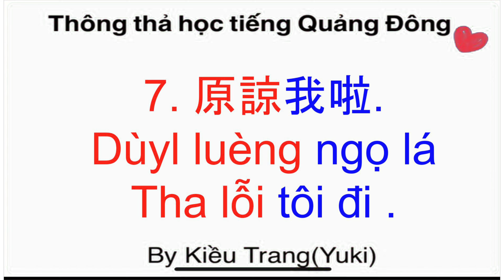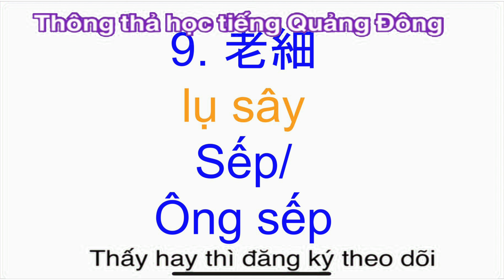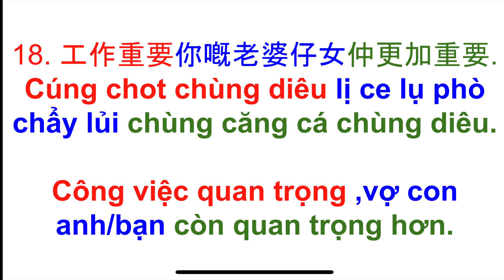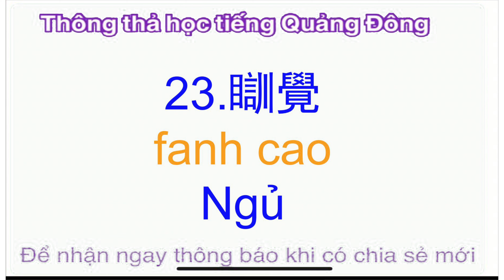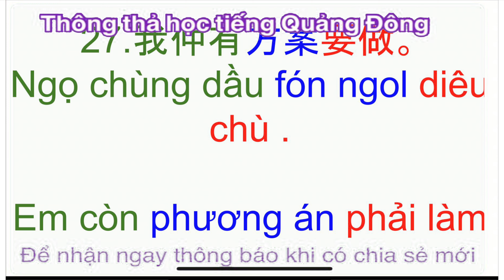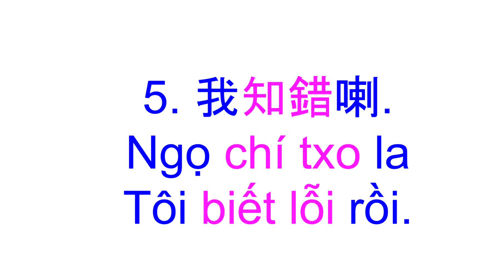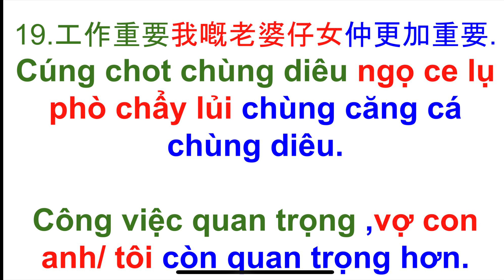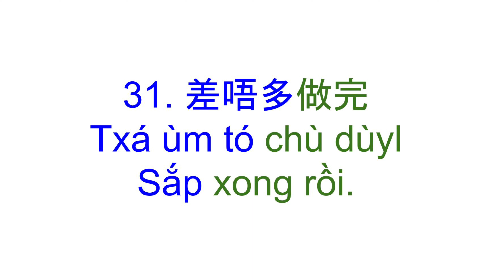Thông thả học Tiếng Quảng Đông chủ đề 781: 31 câu nói tùy ý.￼隨意講廣東話 ￼ĐỪNG NGỦ TRỂ QUÁ, SẮP XONG RỒI